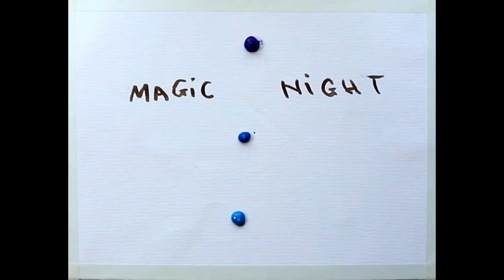Simple and interesting abstract acrylic painting using palette knife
Acrylic Abstract Landscape Painting /Project 365 Days/ Day #208/Palette Knife Painting
Easy and simple acrylic painting using palette knife.

Please don't forget to activate the bell so you don`t miss the next videos.